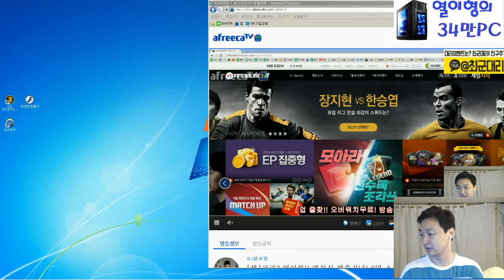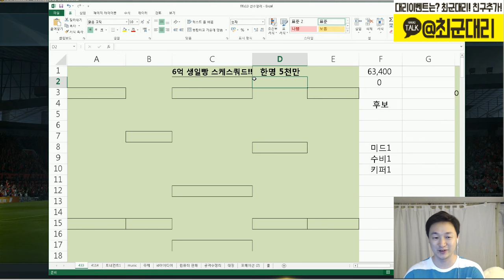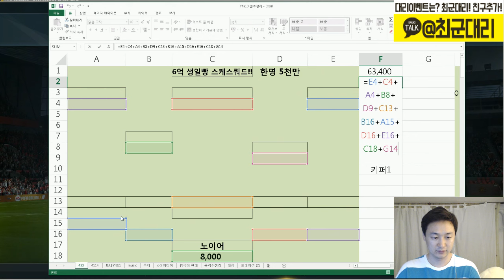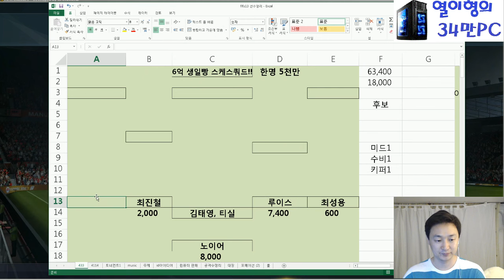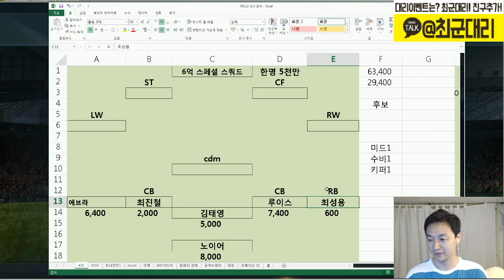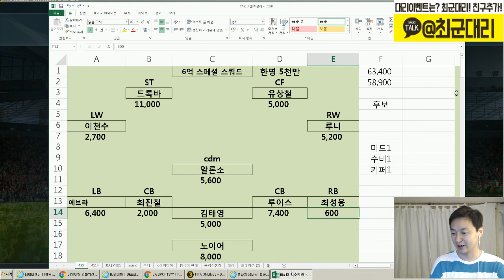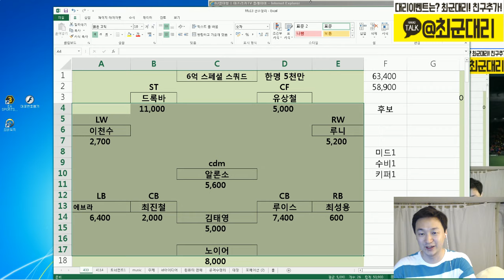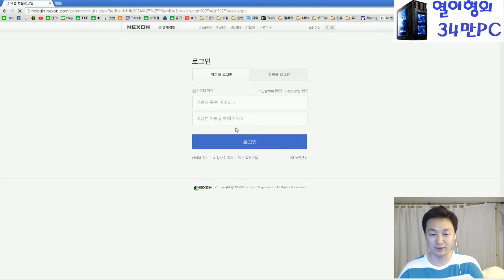피파3 열이형!! 믿고쓰는 열이형표 6억 스페셜 스쿼드!!